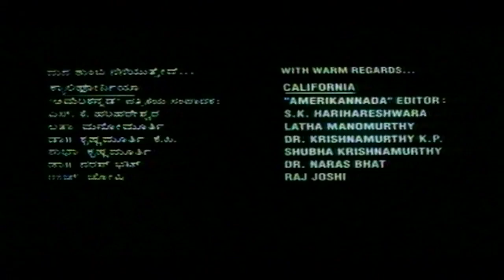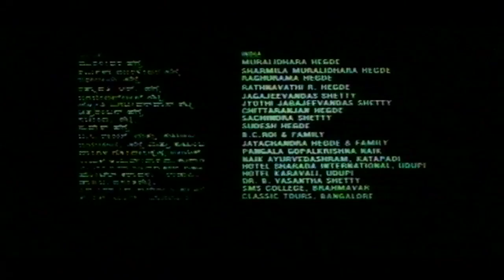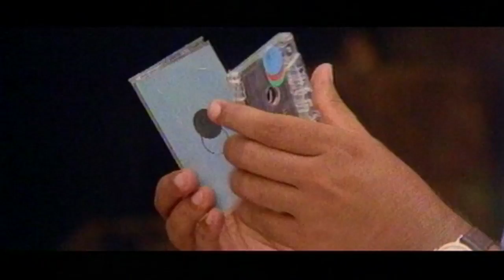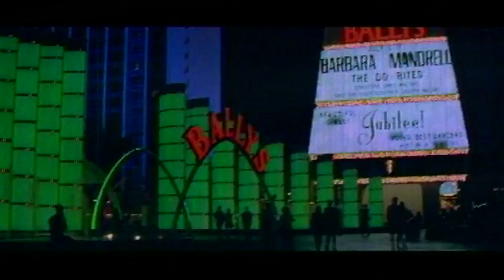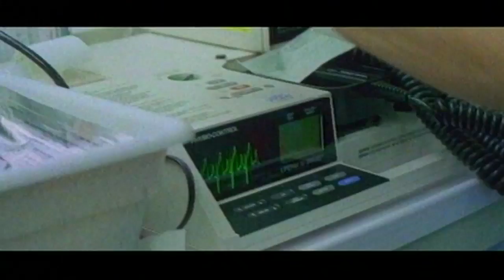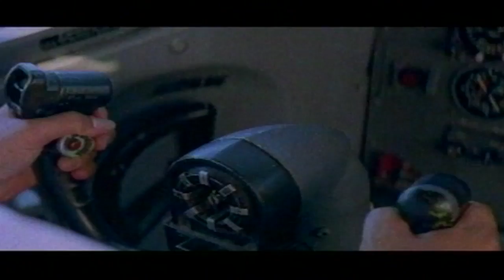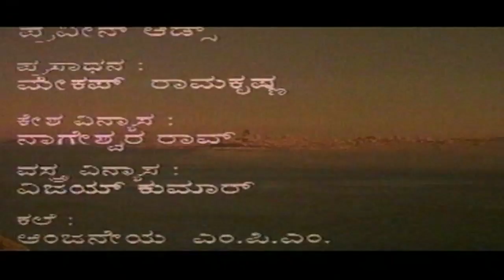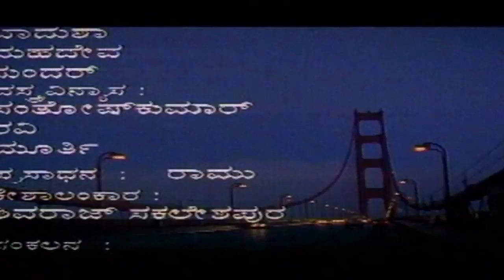America America Full Kannada Movie | Ramesh Aravind | Kannada HD Movies | Upload 2017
America America Full Kannada Movie | Ramesh Aravind | Kannada Movies Full | Kannada HD Movies 2017

Friends Soorya, Shashank and Bhoomi head in different directions after their graduation. Later, Shashank and Bhoomi get married, but an unexpected turn of events shatters their marital life.